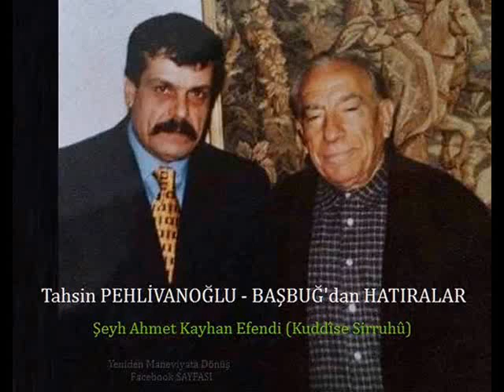Tahsin Pehlivanoğlu - Başbuğ'dan Hatıralar | Şeyh Kayhan Efendi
Sultan Şeyh Hacı Ahmet Kayhan Efendi (Kuddîse Sirruhû)

Alpaslan Türkeş'in yakın koruması emekli Başkomiser Tahsin Pehlivanoğlu anlatıyor... Başbuğ'dan Hatıralar.. Az bilinenler..